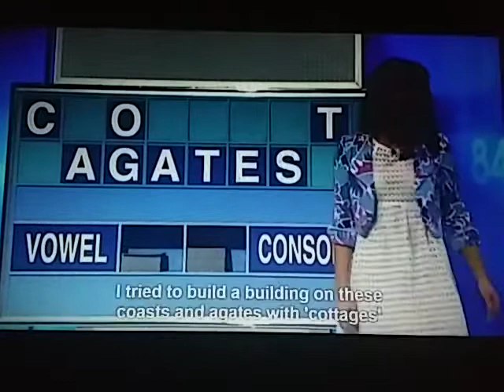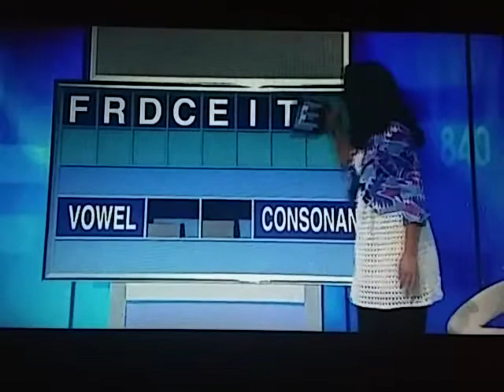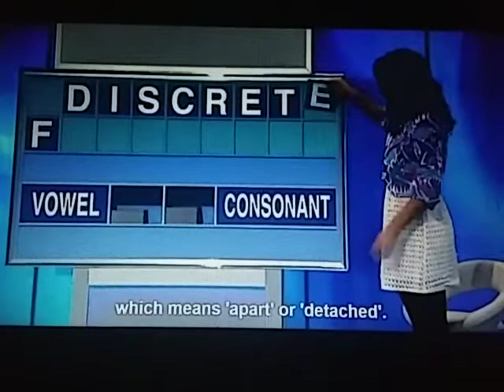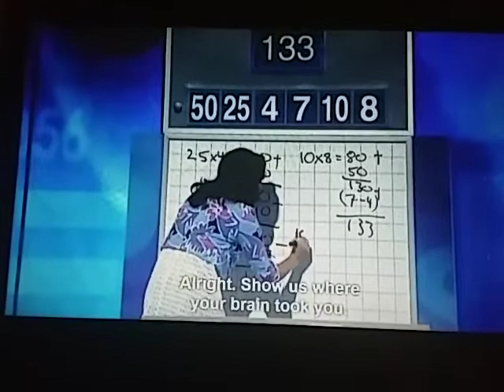Letters And Numbers - Season 1 Episode 67 - Ian Campbell-Fraser And Kathryn Jones - Part 1